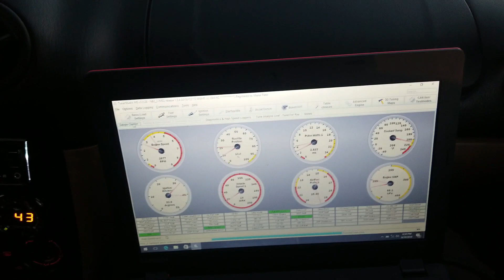H2Oi 2018 After Movie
This year, at H2O (H2Oi) 2018 in Ocean City Maryland, is the first year the city implemented their "Special Event" zone. This was despite the "Official" H2Oi event taking place in Atlantic City New Jersey. The Special Event rules lowered the speed limit of the entire zone to 35 and added an additional hefty fine for each ticket. This new rule and "Official" venue change did not deter the crowds of enthusiasts and spectators from going to Ocean City. While things did get a little wild at times, it never seemed dangerous. There were a couple of incidents that made news. Overall a great time was had with many great people and cool cars.